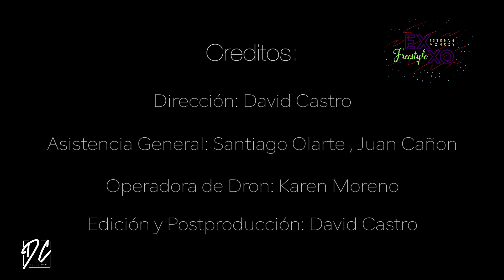Esteban Monroy (EXXO) Freestyle / La Negra Tiene Tumbao Remix / Dance Video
David Castro Productions.

-Freestyle Dance Video made in Bogotá, Colombia.

Director and Filmmaking:
David Castro: @dacastroph